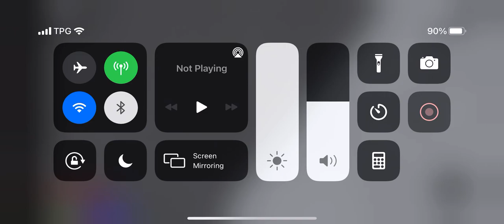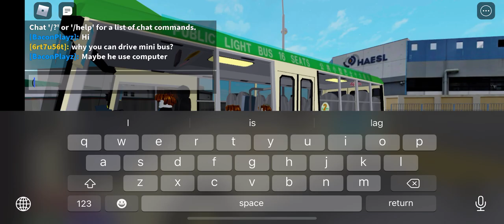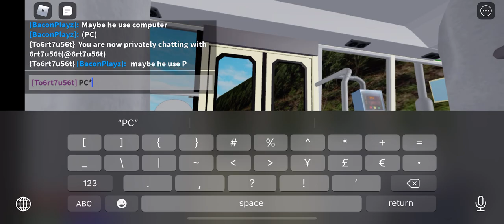(WRONG LANE!)Roblox Tseung Kwan O city minibuses 16-Seat Capacity DS 8333 on Service Free Shuttle